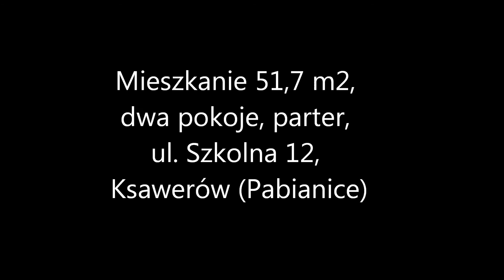SPRZEDANE !!! Mieszkanie 2 pok. parter, 51,7 m2, Ksawerów, Szkolna (DOMentor Nieruchomości)